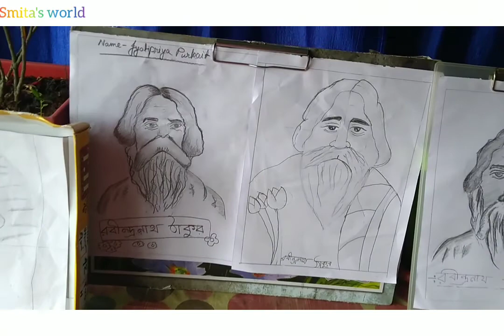সব বাচ্চারা মিলে কিভাবে পঁচিশে বৈশাখ পালন করল /Rabindranath Tagore birthday celebration#smitasworld